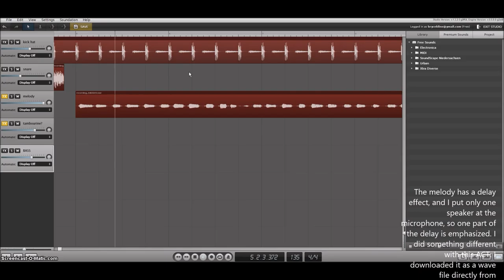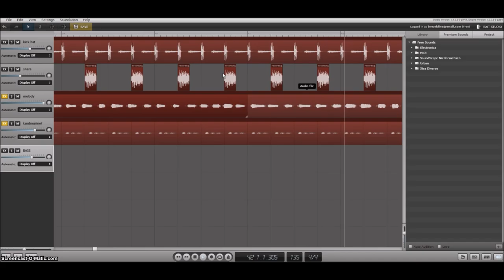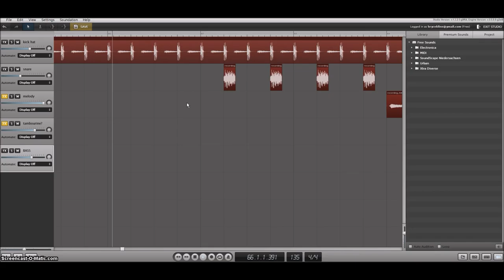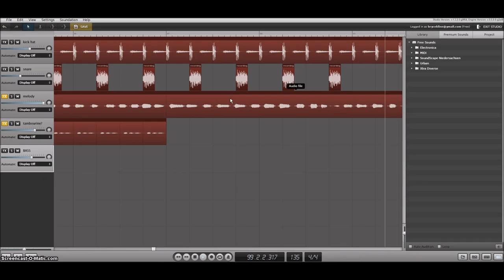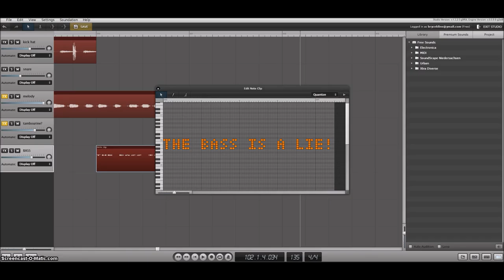ACT - Brace for More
Brace ACT 5/10
This is made for dancing.